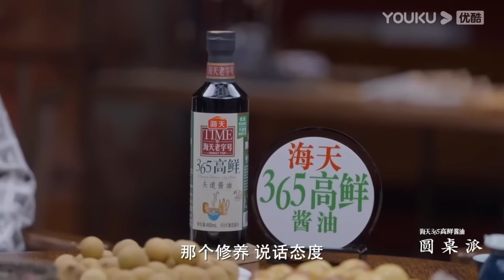马爷教你三项社交原则，助你远离小人！早知道少走二十年弯路！圆桌派